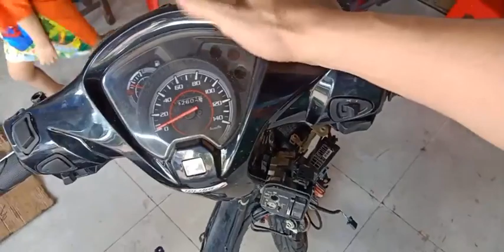Tay ga Đình Tuấn: Góc chia sẻ xe VISION 2014 đến 2019